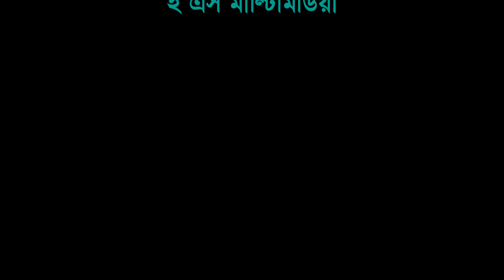সিলেটি নাটক | মাখালর জল্লাদ বউ | Sylheti Natok | Makalor jollad bow | Tera Miya | Sumi | Natok 2024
সিলেটি নাটক | মাখালর জল্লাদ বউ  | Sylheti Natok | Makalor jollad bow

Script & Director  Ruhul Amin Ruyel

 Makalor jollad bow Natok Cast:

Sayla
Sumi
Rejon Ali
Sanjida
sadek ali
Nasima

বাংলা নাটক  - | মাখালর জল্লাদ বউ
রচনা  পরিচালনাঃ  রুহুল আমিন রুয়েল

অভিনয়েঃ
ফারুখ খান কয়েস
আবু সুফিয়ান ইমন
সায়লা
সুমি
রেজন আলী
সানজিদা
সাদেক আলী
নাসিমা

🚫 NOTE: All content used is copyrighted to Sylheti Binodon ,